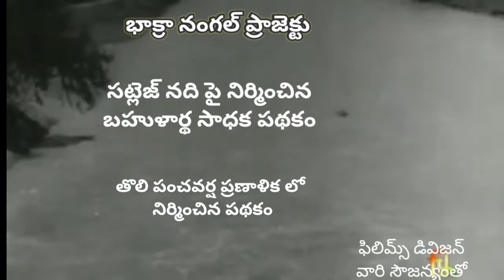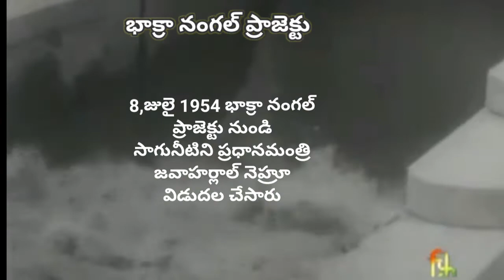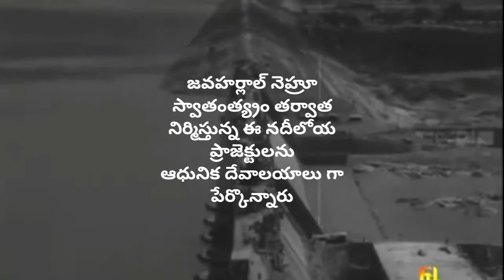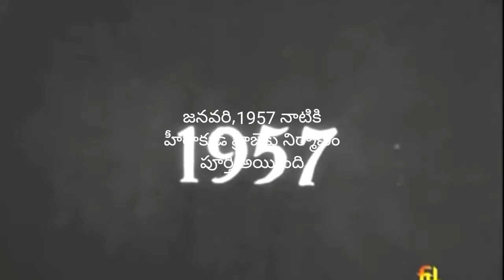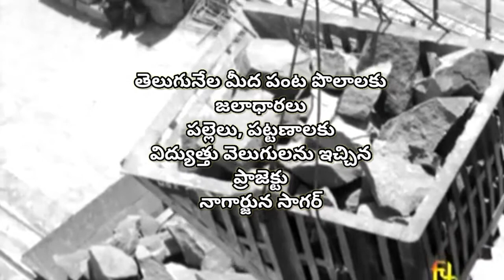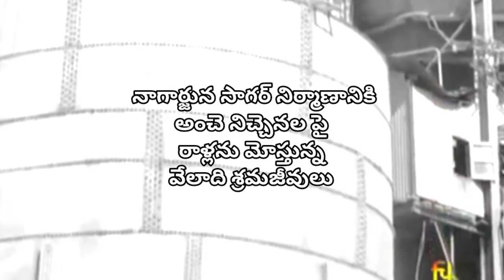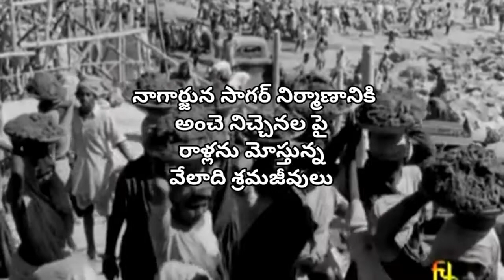India after independence ||green revaluation ||హరితవిప్లవం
స్వాతంత్రం తరువాత తొలి 30 సంవత్సరాలు అనేది పదవ తరగతి సాంఘిక శాస్త్ర పాఠం ఈ పాఠంలో 1947 నుండి 1977 వరకు మన దేశంలో జరిగిన పరిణామాల గురించి తెలుసుకుంటాము స్వతంత్రం తర్వాత దేశ ప్రజలందరికీ ఆహార భద్రతను కల్పించేందుకు భారత ప్రభుత్వం అనేక కార్యక్రమాలను అనుసరించింది అనేక నదీలోయ ప్రాజెక్టులు నిర్మించింది దేశంలో ప్రజలందరికీ ఆహారధాన్యాలను అందించేందుకు తక్కువ కాలంలో ఎక్కువ పంట నిచ్చే హైబ్రిడ్ విత్తనాలను ఉపయోగించి ముఖ్యంగా వరి గోధుమ పంటల విషయంలో అధికోత్పత్తిని సాధించే ప్రయత్నం జరిగింది దీనినే హరిత విప్లవం అంటారు ఈ పాఠంలో హరిత విప్లవం గురించి తెలుసుకుంటాము